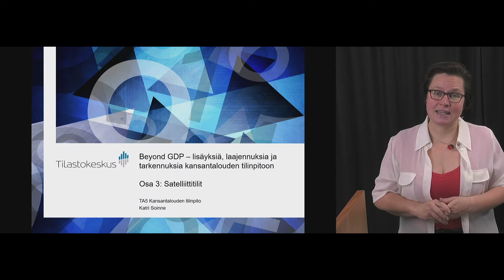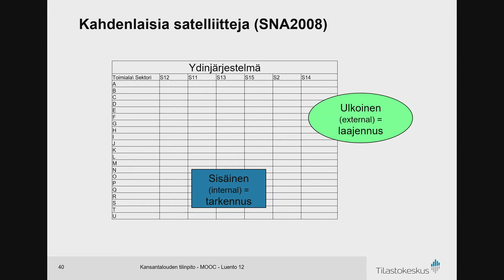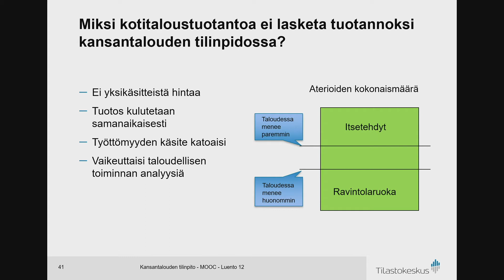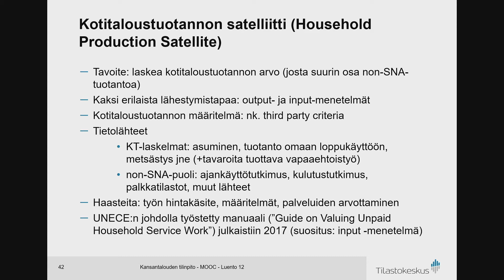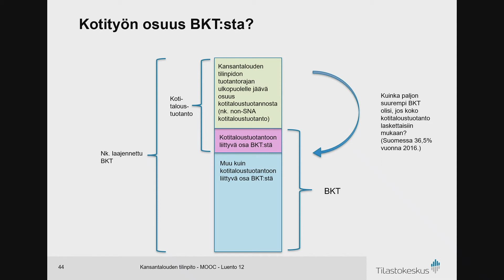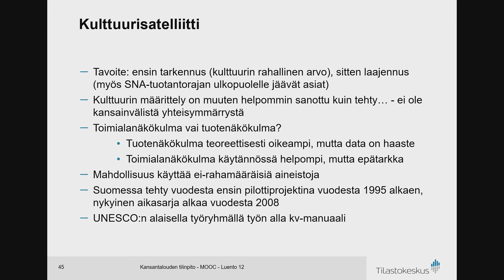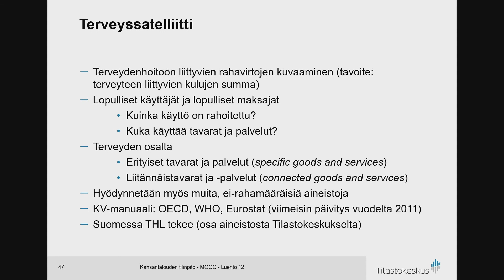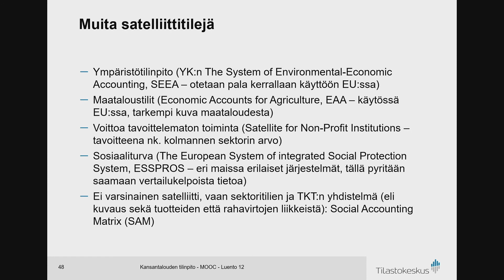Beyond GDP: Satelliittitilit (32:23), Katri Soinne, luento 12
Tilastokeskuksen ja Avoimen yliopiston yhteistyönä tuottaman Kansantalouden tilinpito (mooc) jakson tallenne.